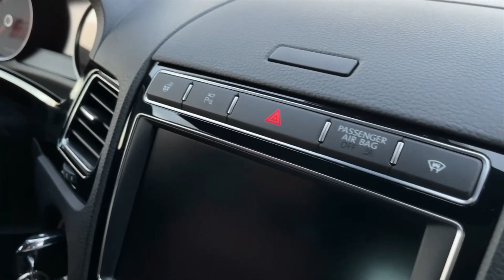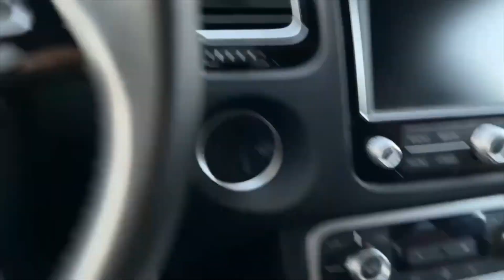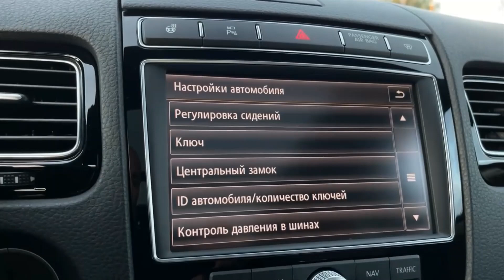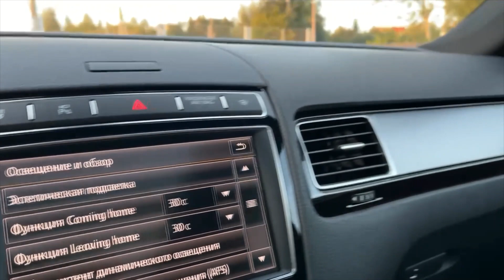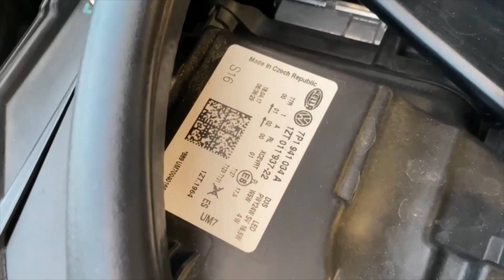AUTO DVIG | Обзор Touareg R line Exclusive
🚀 Touareg R-line Exclusive

🔴Внедорожник / Кроссовер • 5 дверей • 5 мест
🔴 Пробег: 81 тыс. км
🔴 Двигатель: 3.0• 193 kW• Дизель
🔴 Коробка передач: Автомат
🔴 2017 г
🔻R-line
🔻Dynaudio
🔻Камеры 360’
🔻Distron
🔻Вход Без ключа
🔻Panorama
🔻Двойной стеклопакет
🔻Webasto
🔻Чёрный потолок
🔻Эстетическая подсветка салона
🔻Электропривод сидений
🔻Электропривод Рулевой колонки
🔻Память сидений премиум
🔻Электропривод крышки багажника
🔻Full LED Assistance
🔻Подогрев лобового стекла
🔻Подогрев руля
🔻Ассистенты водителя Все!!!
🔻Колёса R21
🔻Пневмо подвеска
🔻Оригинальная докатка
🔻Навигация с картами Украины
🔻81 тыс Оригинального пробега
VIN: WVGZZZPZHD032429
🔻Сертификат в наличии‼️
🍓Цена 45 499💵
AUTO DVIG - только честные, проверенные автомобили из Германии 🇩🇪

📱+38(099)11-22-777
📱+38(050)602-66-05